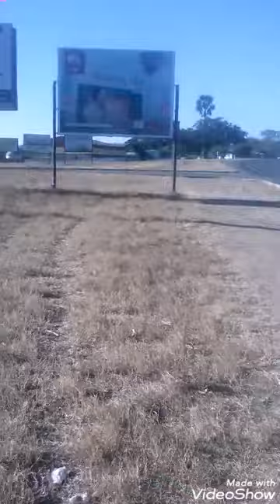is drinking beer 2 much on Sunday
At kafue